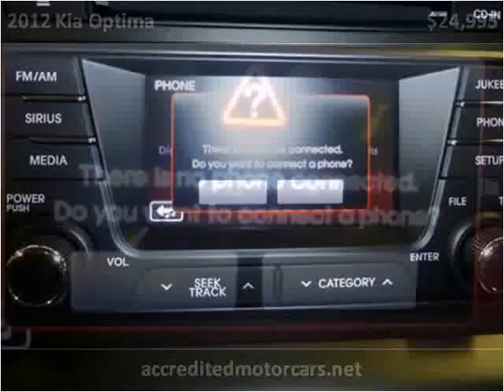2012 Kia Optima Used Cars Little Ferry NJ